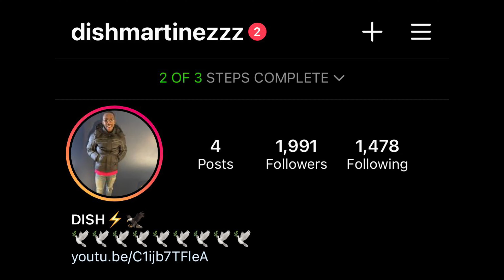EXTREME SMASH OR PASS !!!!!!!! (US EDITION)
COMMENT WHAT VIDEOS YOU WANT ME TO REACT TO !

WE LIT !